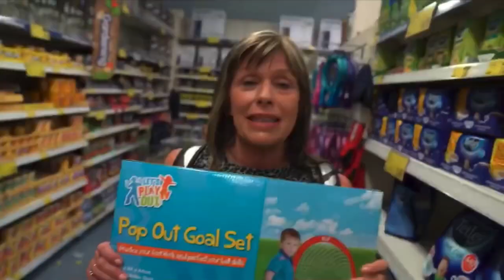Morgz owns the world. [YTP]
I’m going to be starting a channel with a few of my friends called CactusBoys. We will be making commentary videos, some gaming videos (Minecraft) and for sure some tier list videos. If you are interested please check it out. The link will be in my channel description when it launches

We may be adding more.